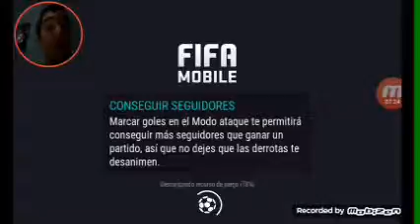TORNEO LIGA VS LIGA , FIFA MOBILE